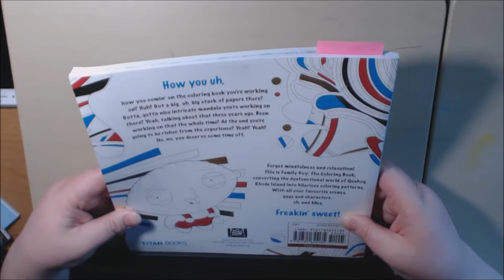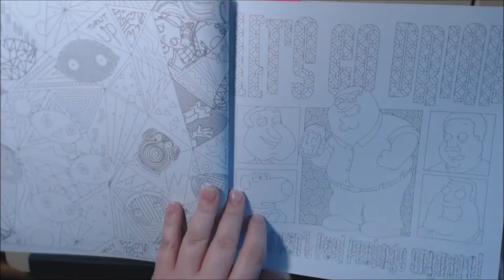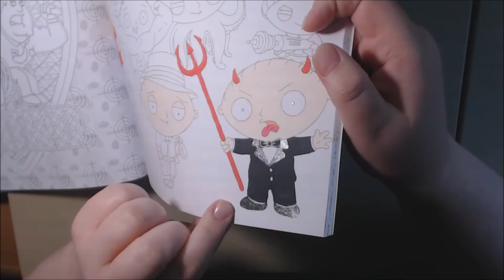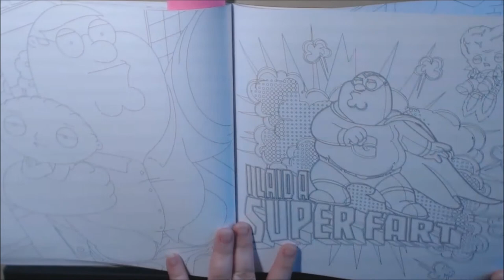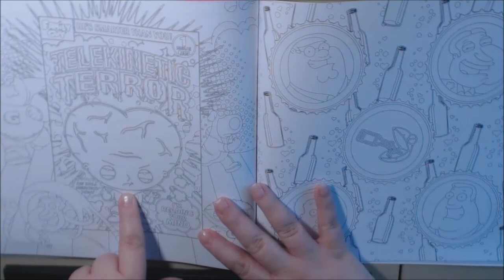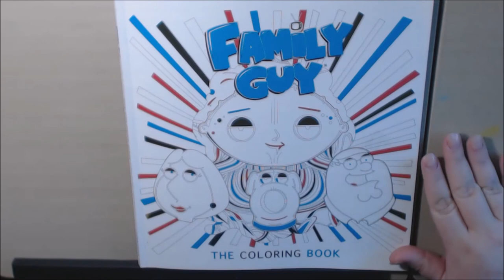Family Guy The Coloring Book